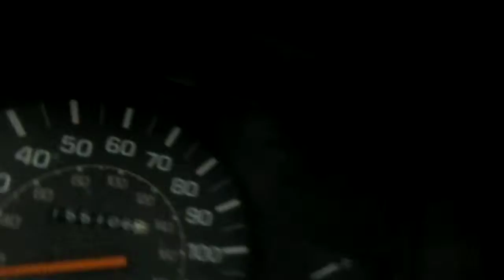AG1376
95 TOYOTA PU